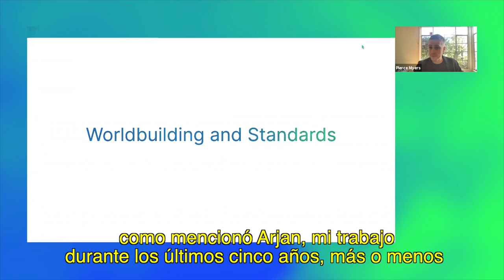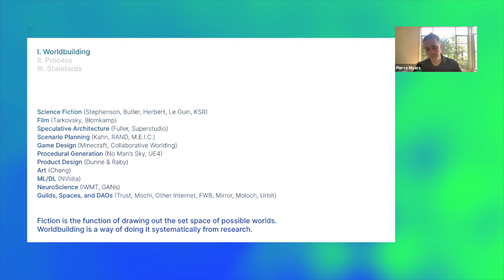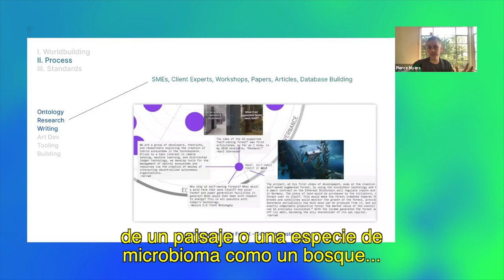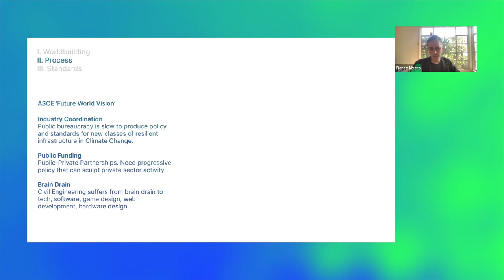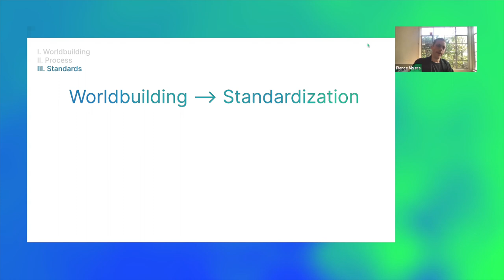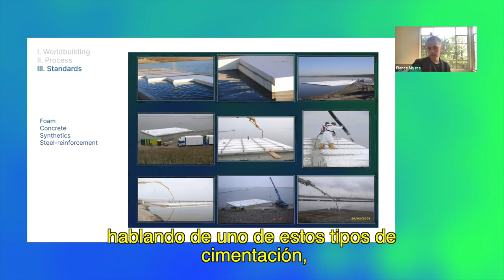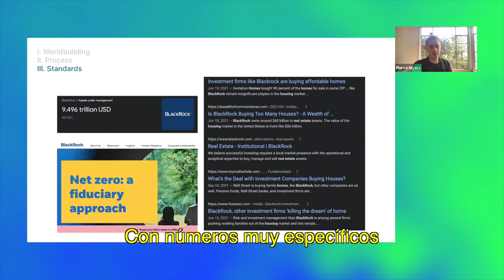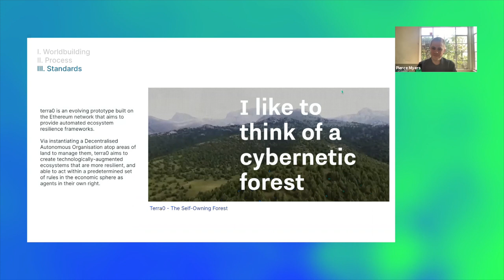Materias Mediales / Medial Matters (Conversaciones sobre arte, ciencia y tecnología) Charla 2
Pierce Myers es un escritor establecido en California. Se formó en antropología y arquitectura, y lleva cinco años trabajando en el campo de la construcción de mundos. Su trabajo se enfoca en la investigación sobre diseño climático y visión estratégica en instituciones como Strelka Institute, Experimental.Design y SCI-Arc. Link a su Vimeo